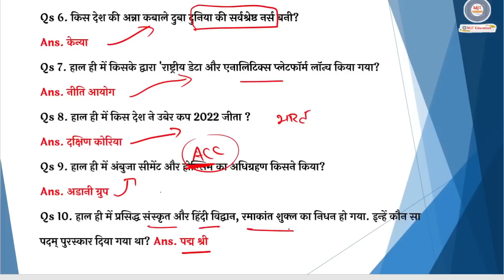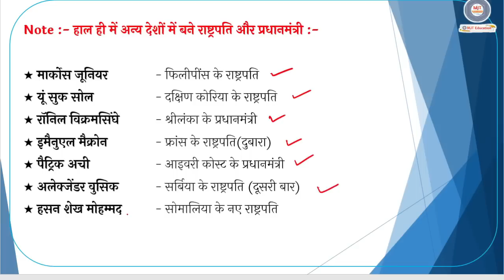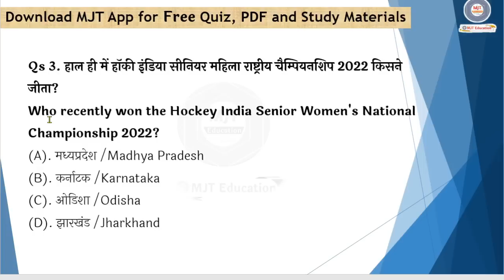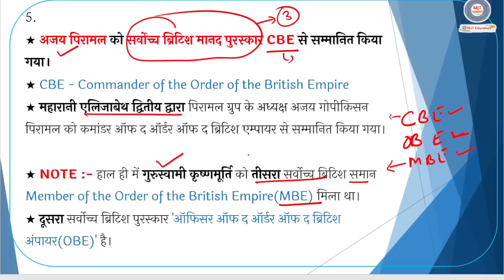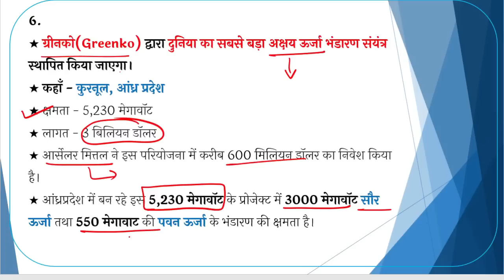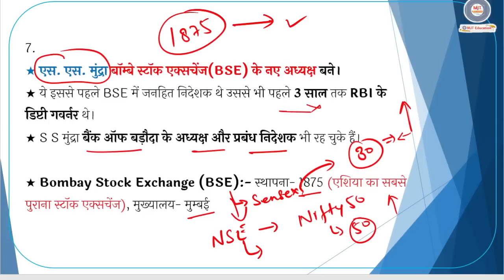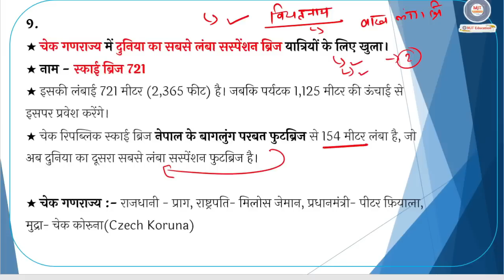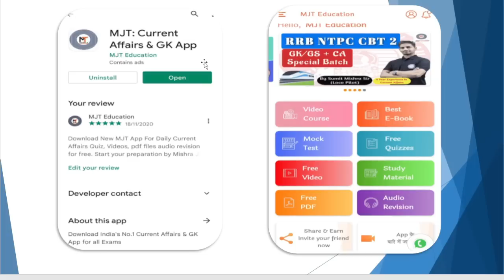19 May 2022 Current Affairs|Daily Current Affairs|next exam Current Affairs in hindi,LIC IPO kya hai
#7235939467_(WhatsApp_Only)